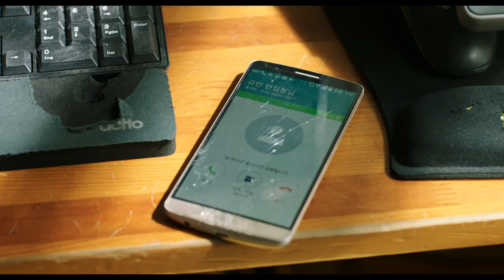[히트맨] 히트맨의 탄생 예고편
나노 단위로 웃겨버리넼ㅋㅋㅋㅋㅋ
웹툰작가가 술먹고 1급 기밀 연재해버림🤦🏻‍♂